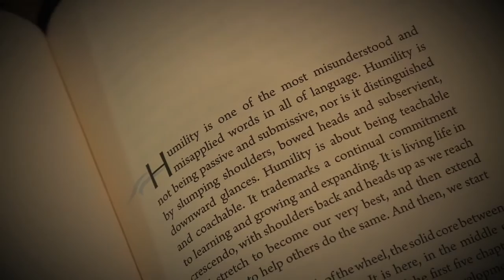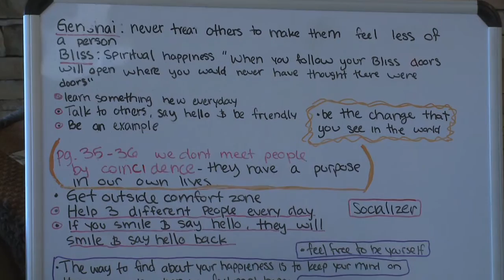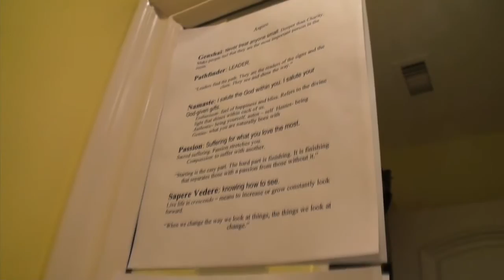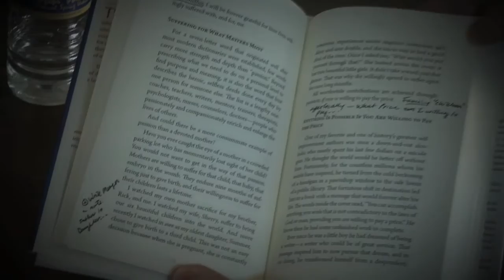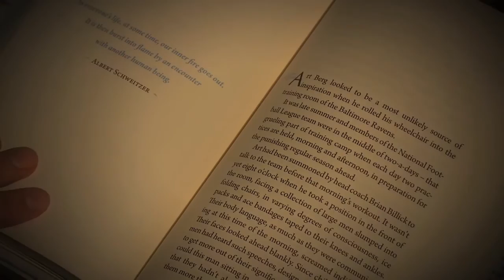Aspire: Readers Speak HD.mov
Readers of Kevin Halls new book Aspire, Discovering Your Purpose Through the Power of Words share their reaction and the impact it has had in their lives. Produced for Power of Words by CrossmanDigital, original music by Barry Warner.